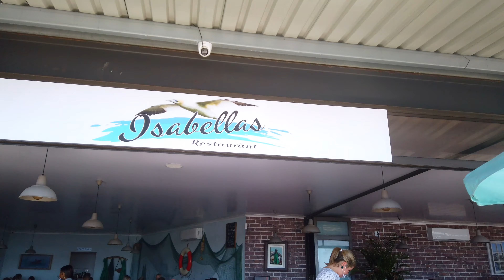My Cruise trip at Lambert's Bay | odiatoka | Devi | CapeTown | South Africa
I did a Cruise trip at Lambert's Bay in South Africa .It takes nearly 2 hours of drive from Cape town . This place is beautiful harbor side fishing town to stay  There are many things to visit near by places .There is also a bird sanctuary which I am going to upload some times in future .So visit Lambart's bay and enjoy a holiday and don't miss the short cruise trip and watch the beautiful seals and dolphins on your way .